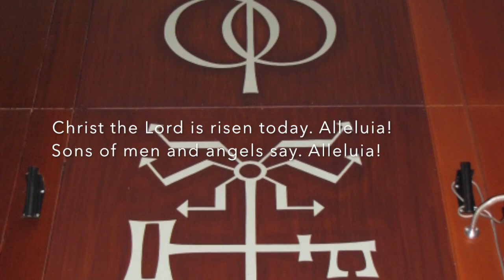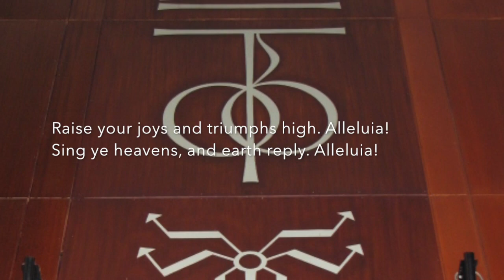Christ the Lord Is Risen Today (Lyra Davidica) with descant by John Ness Beck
"Christ the Lord Is Risen Today," tune from Lyra Davidica (1708) and text by Charles Wesley (1739). The descant was composed by John Ness Beck, and it is excellent. Orchestration by Merritt Nequette. Conducted by Stephen Schmall on Easter Sunday, April 11, 1993.

This hymn is #42 in the "Green Hymnal" (1966 Benziger Catholic Hymnal). A yearly tradition at the Church of the Holy Childhood, this hymn comes at the end of the Easter Sunday high mass. We used to refer to the final part of the descant as the "big, Hollywood ending," and it truly is thrilling. I hope that comes through in the video. The photos in the video are of the interior and exterior of Holy Childhood church.